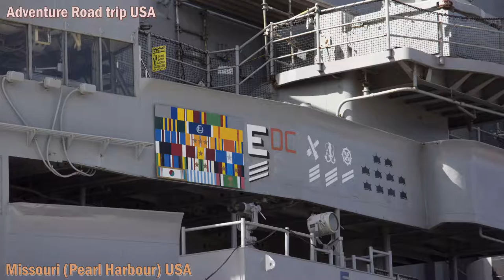Las Vegas, Pearl Harbour Adventure Road trip USA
Adventure Road trip USA  en Las Vegas Pearl Harbour